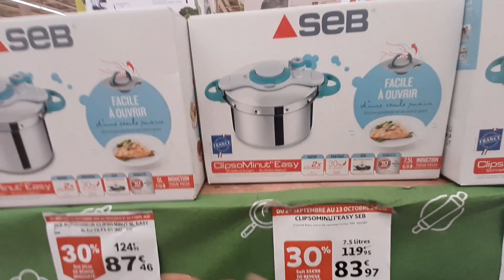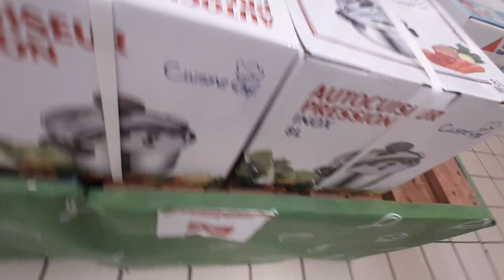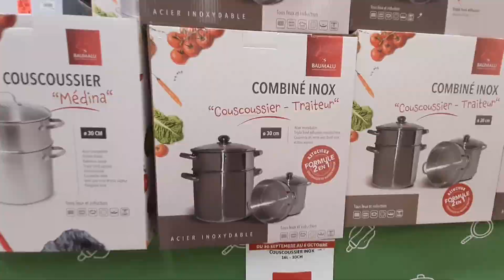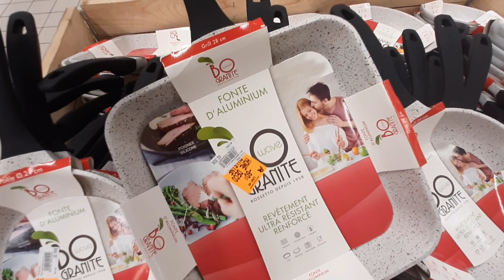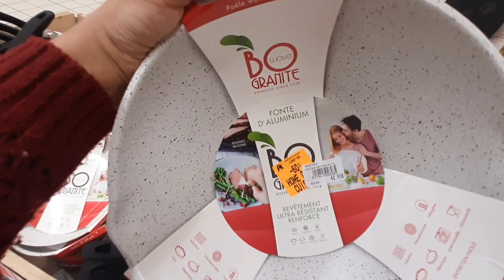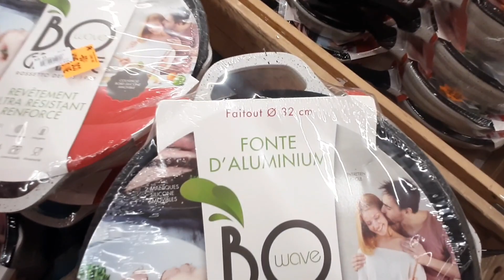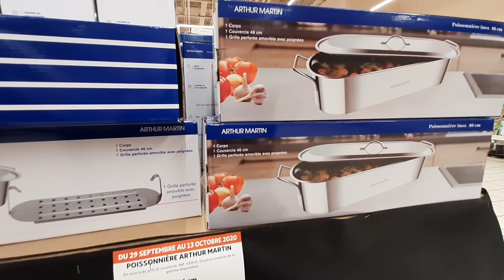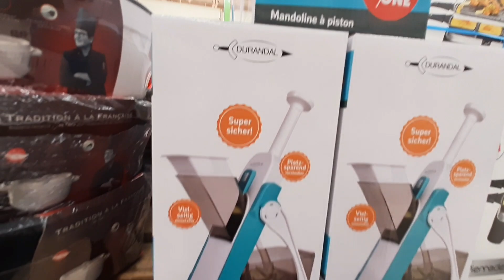AUCHAN BON PLAN PROMOTION.CUISINE DU 29.09 AU 13.10 PARTI2 CLERMONT-FERRAND